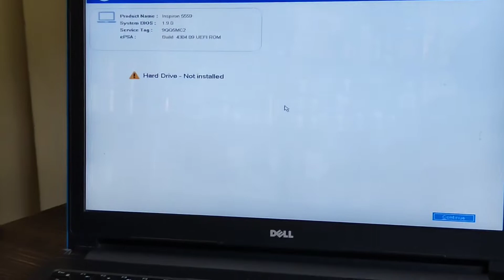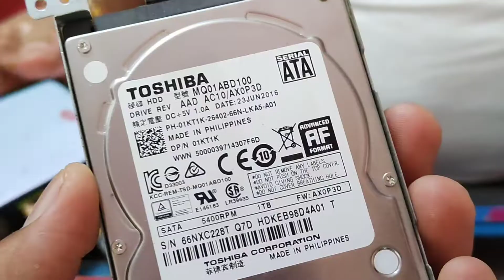21 Days Daily Vlog Complete 😀 | कभी सोचा नही था ये होगा 💪 | The Medical Vlogger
21 Days Daily Vlog Complete 😀 | The Medical Vlogger